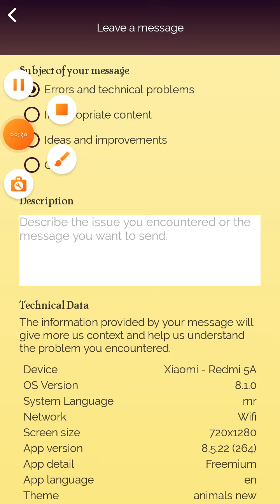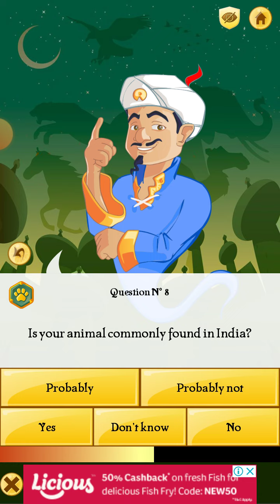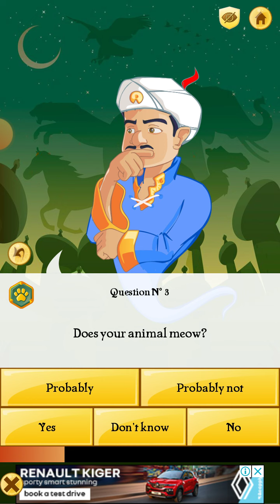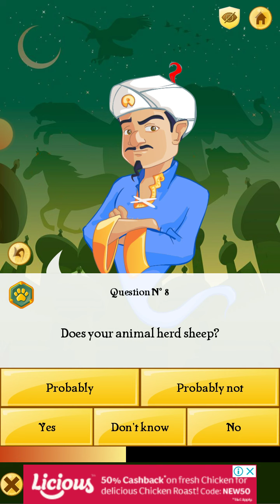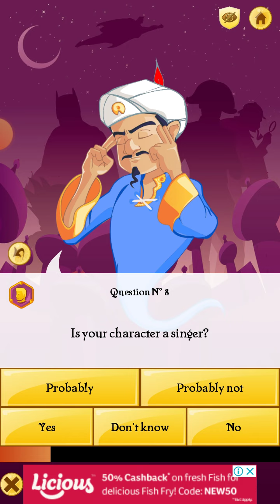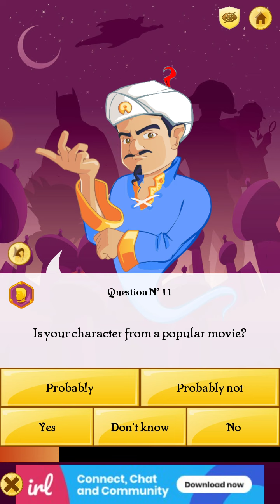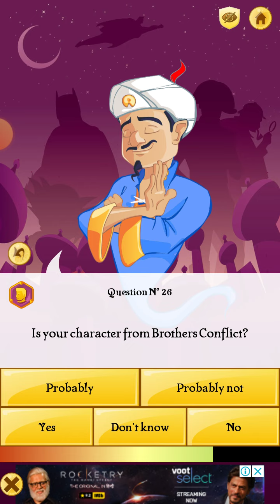me use akinetir 😈😈😈